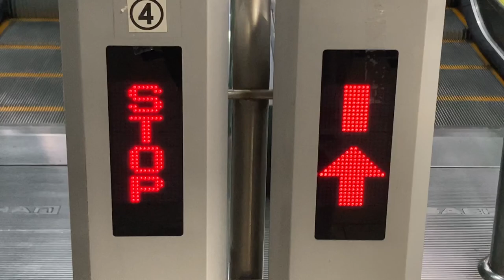에스컬레이터(エスカレーター) LED전광판(LED電光掲示板) 의정부 경전철(議政府軽電鉄 ウィジョンブ軽電鉄) 회룡역(回龍駅 フェリョン駅)